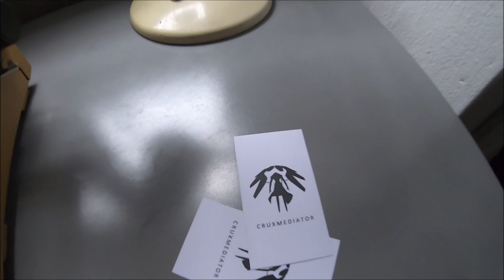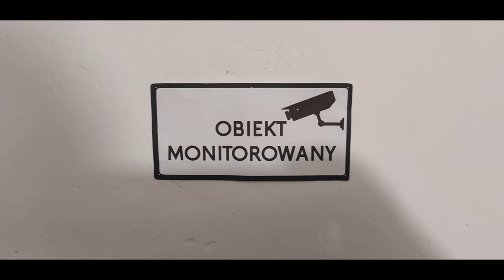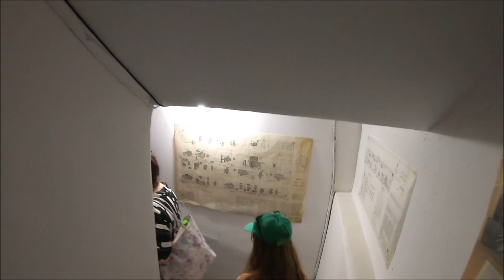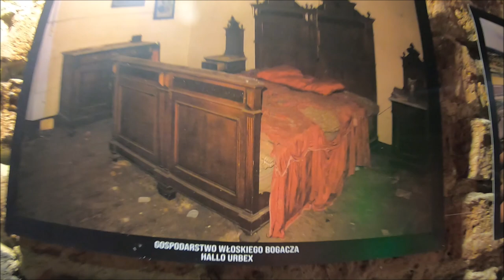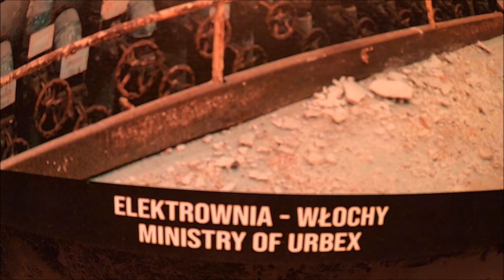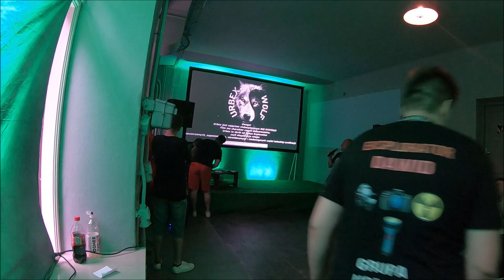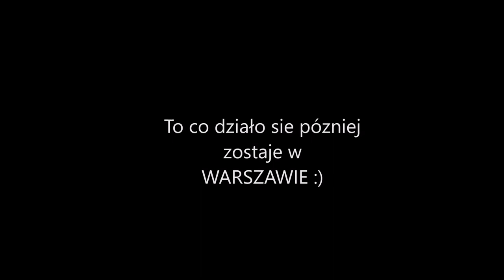Wystawa fotografii z eksploracji Warszawa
Dziś spotkam się z ludźmi z którymi dziele wspólna pasje  i oczywiście zapraszam tez was na wspólna wyprawę 😈